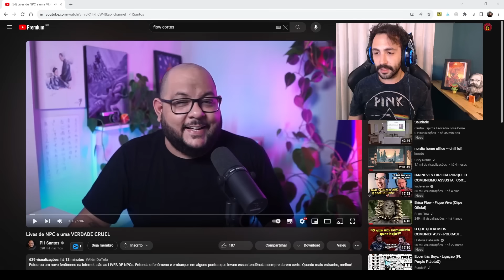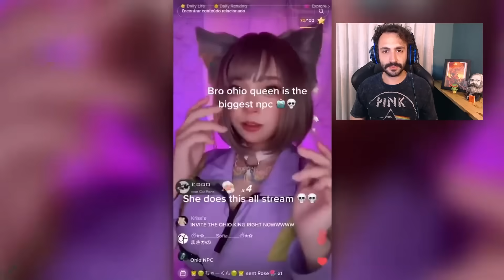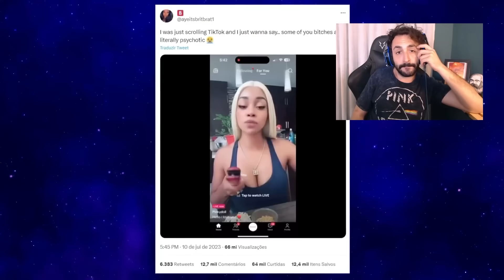PH SANTOS MOSTRA DETALHES DE LIVES DE NPC | História Cabeluda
CANAL: @phsantos
REFERÊNCIAS: